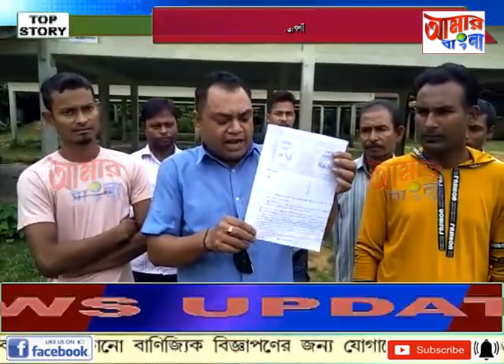AAMAR BANGLA NEWS # 17 06 2022